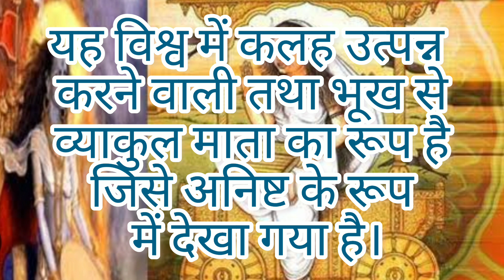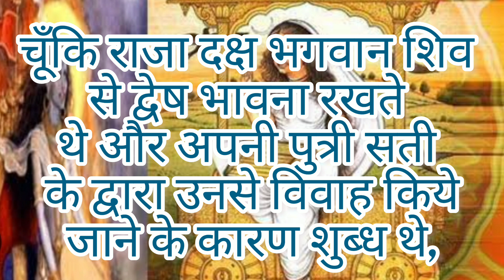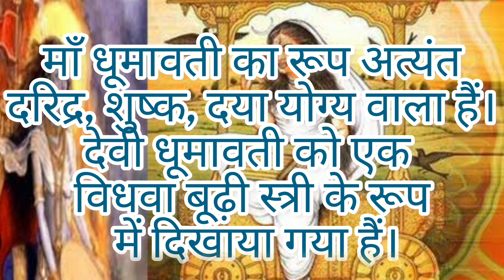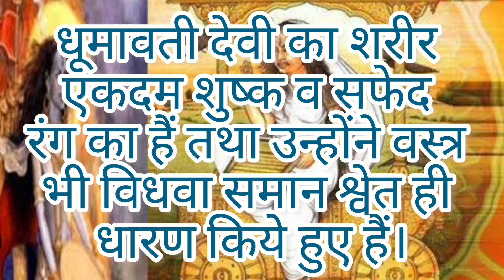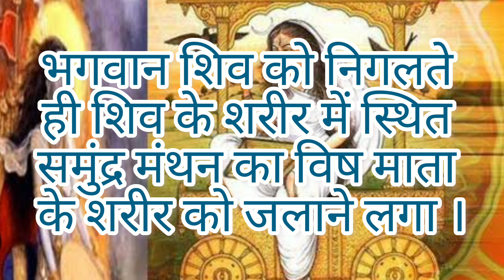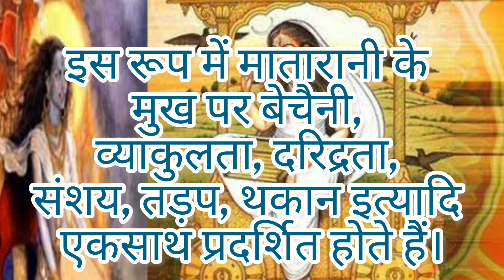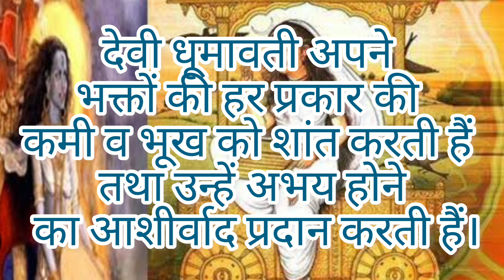माता पार्वती क्यों निगल गई 🏵️ शंकर भगवान को, किस कारण धरा माता ने विधवा का रूप 🙏🙏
माता पार्वती क्यों निगल गई 🏵️शंकर भगवान को किस कारण धरा माता ने विधवा का रूप और क्या था उनका स्वरूप इस कथा में विस्तार से जानिए 🙏🙏

माता धूमावती का रूप अत्यंत भयंकर हैं इन्होंने ऐसा रूप शत्रुओं के संहार के लिए ही धारण किया है। धार्मिक मान्यता है कि शंकर भगवान को खाने के कारण माता पार्वती विधवा हो गई थीं इसलिए माता धूमावती का यह स्वरूप विधवा का है। केश बिखरे हुए हैं। माता धूमावती श्वेत वस्त्र धारण करती हैं और इनके केश खुले रहते हैं।

Apkey Help Ke Liye Kuch Aur Video ke Link:-

For paid personal consultation
Thank you Thank you Thank you universe
Universe connection

Suman Sharma